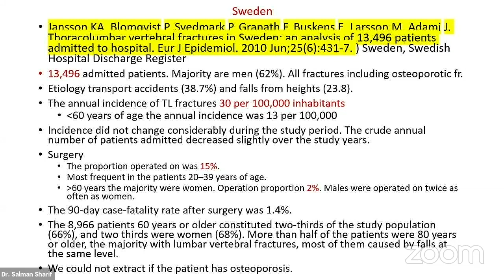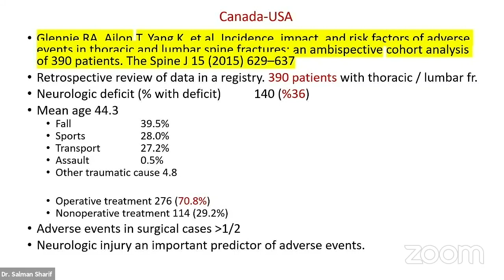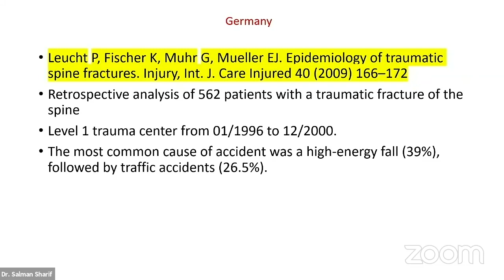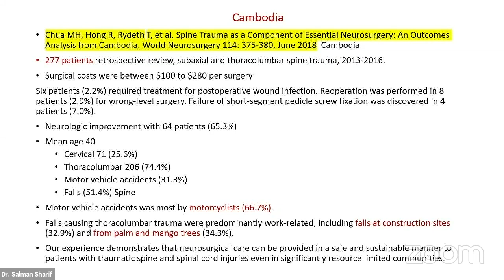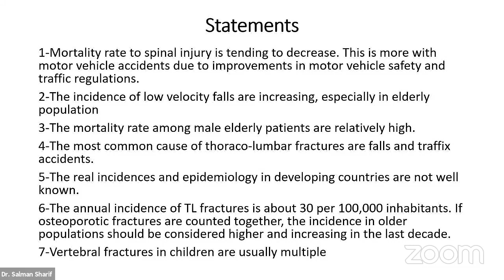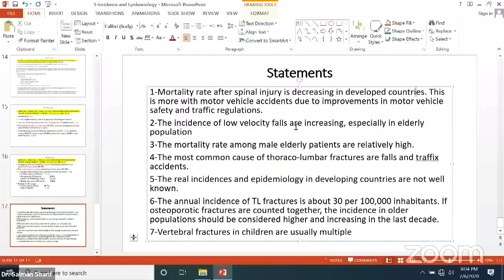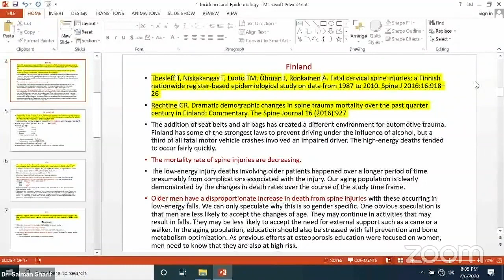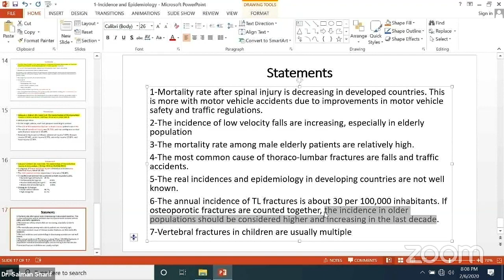1 Incidence and Epidemiology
Karachi Spine 2020
6-8th February
Karachi, Pakistan

Prof. Mehmet Zileli
Chief of Neurosurgery
Ege University, Turkey